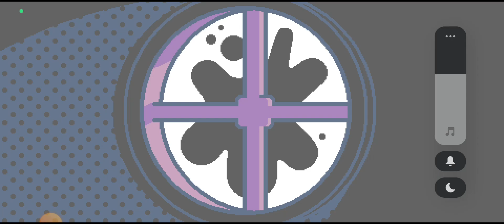Snow kids gameplay # snow # kids # gameplay # berry life